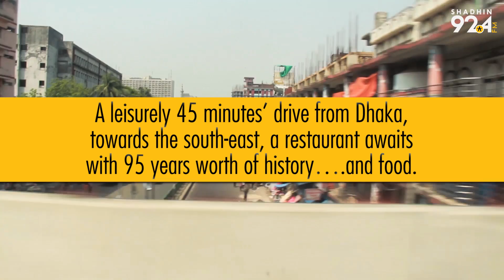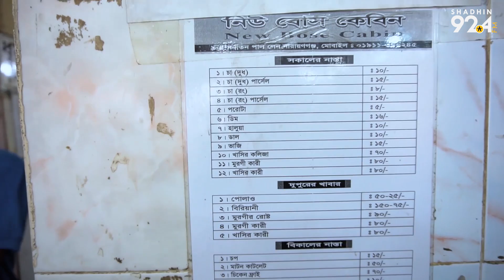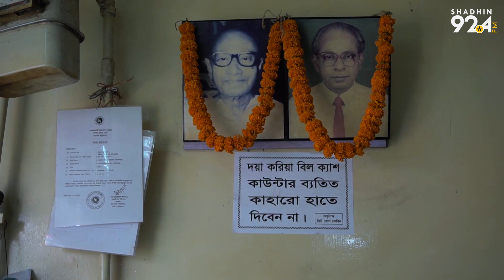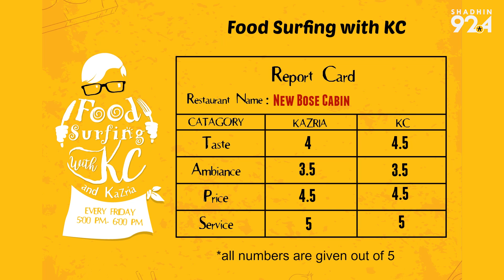Food Surfing with KC | Ep 1 | Bose Cabin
Enjoy the very first episode of KC and Kazria's gastronomic adventure in some of the most interesting restaurants and recipes around the city. This time, they visit "Bose Cabin". To know more, watch the video.